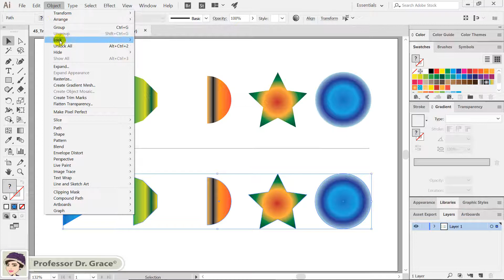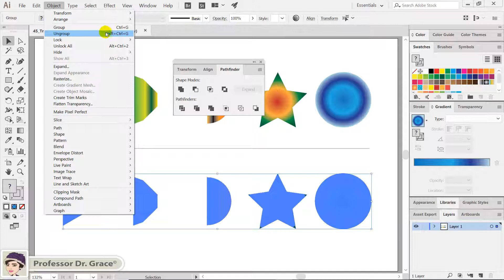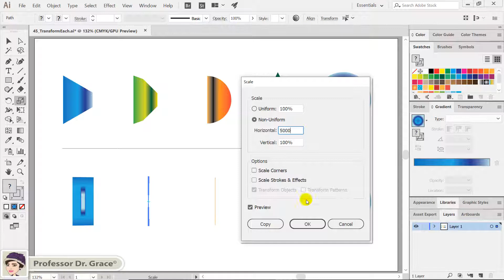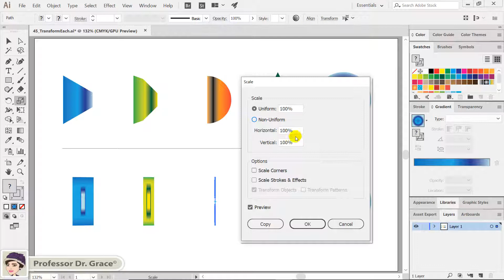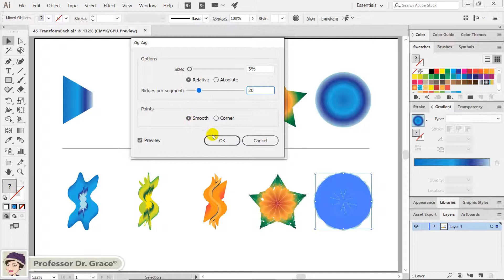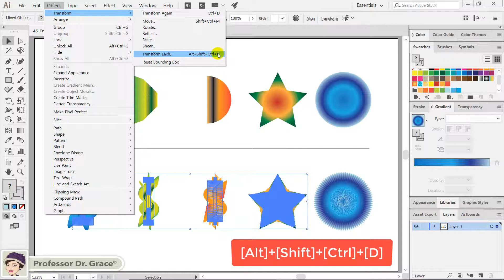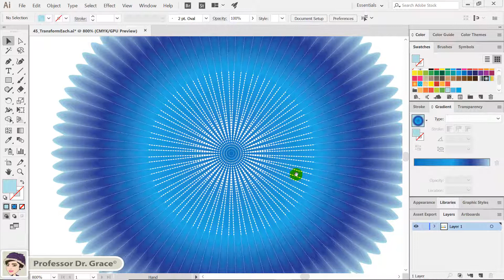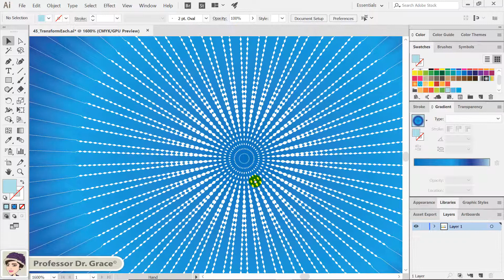일러스트레이터 강좌 #45. [Transform Each]로 꽃 만들기